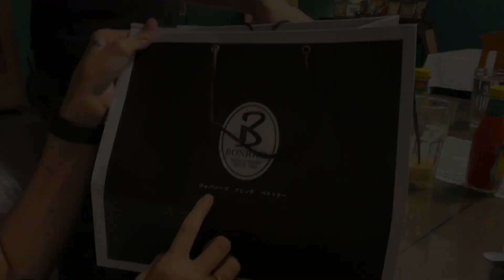BUKA BERSAMA 2 MENIT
Finally kumpul bareng lagi nih sama Kiki, Noe, Laras, Nona, El, dan Icat!
Kira-kira next agenda kita ngapain ya?